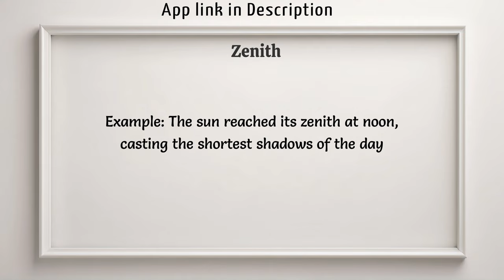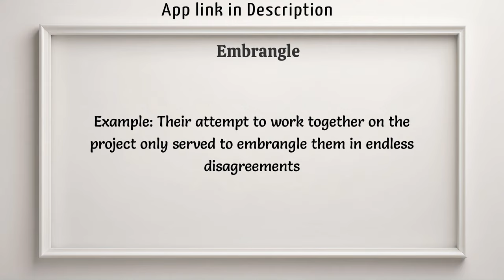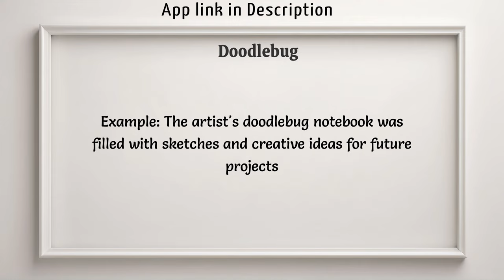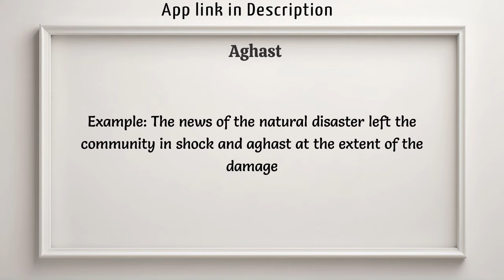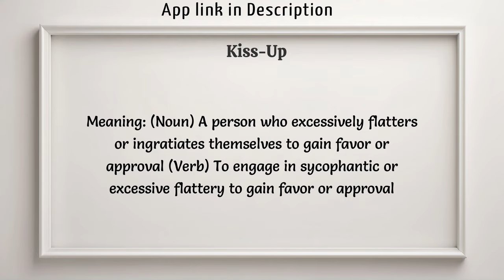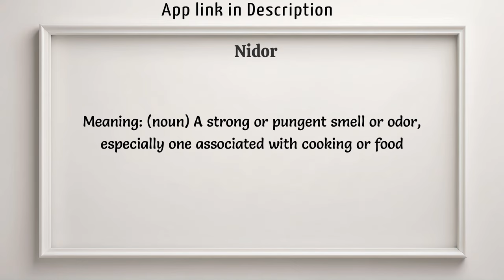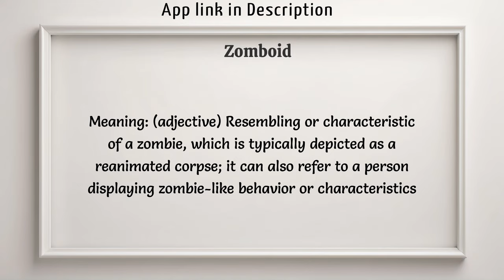Level Up Your English: Master 10 Advanced Vocabulary Words (Daily Series!)